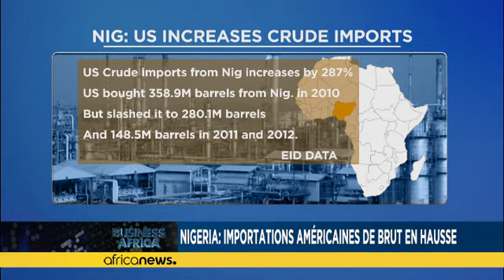Nigeria : les États-Unis augmentent les importations de brut de 287 %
Nigeria : les États-Unis augmentent les importations de brut

Lorsque les prix mondiaux du pétrole ont commencé à chuter en 2014, après avoir atteint un sommet de 115 dollars le baril, le Nigeria a enregistré une nouvelle baisse des importations américaines de son brut jusqu'en 2016.

Mais cette année, l'Agence américaine d'information sur l'énergie (EIA) annonce une nouvelle hausse des importations américaines. Presque le triple de l'achat effectué en 2016.